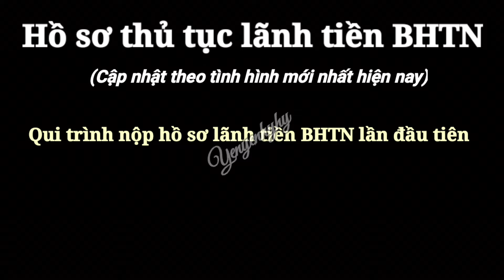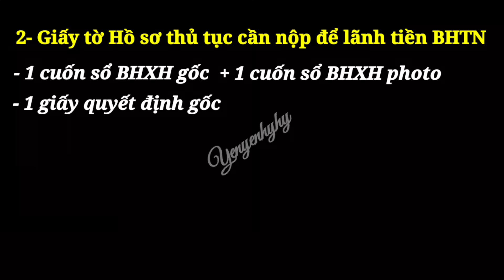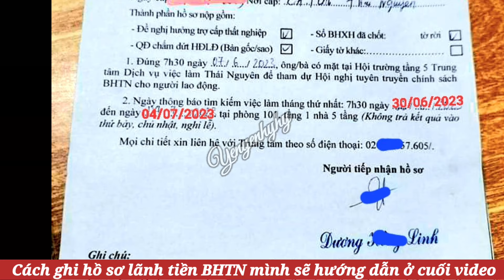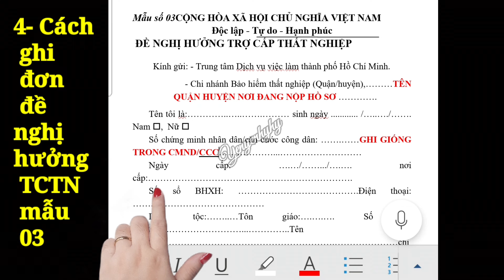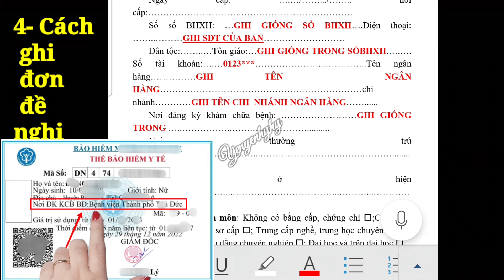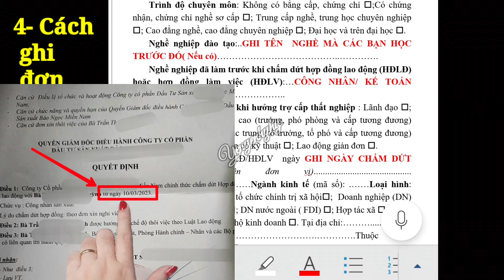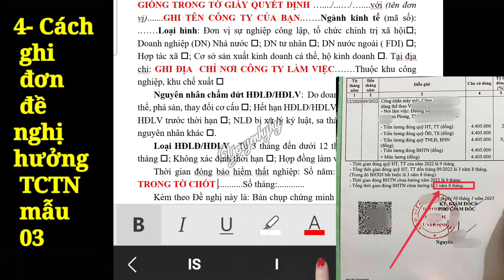Hồ sơ thủ tục lãnh tiền BHTN || Cách ghi hồ sơ BHTN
Video này mình hướng dẫn về hồ sơ thủ tục lãnh tiền BHTN cập nhật theo tình hình mới nhất hiện nay, đây là video hướng dẫn cho những bạn nộp hồ sơ BHTN lần đầu, nếu b nào nộp hồ sơ lần thứ 2, lần thứ 3 để trình diện thông báo việc làm hàng tháng thì hãy xem hướng dẫn ở video này nha :

Hãy theo dõi nhóm Facebook này để được giải đáp thắc mắc về bhxh, bhtn, bhts, bhyt, hưu trí ...miễn phí nhé